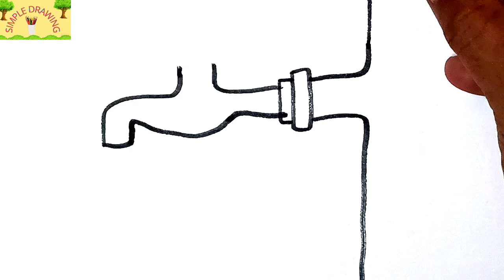How to draw tap water || Tap water drawing easy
Simple Drawing
How to draw tap water
Tap water drawing easy

Videos
Viral
Trending
Easy drawing trick
World invirement day
Save water
Save nature